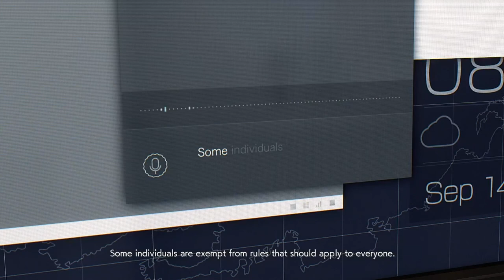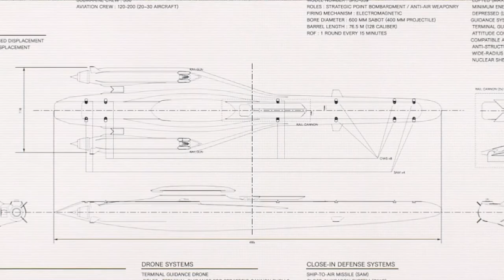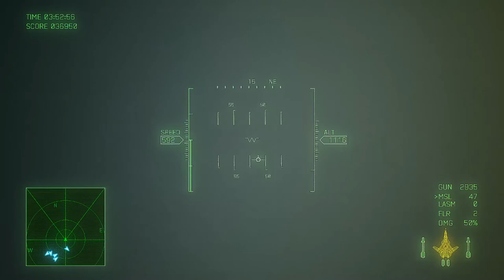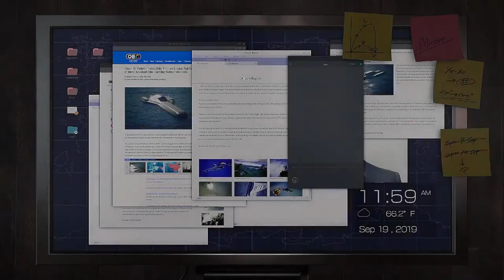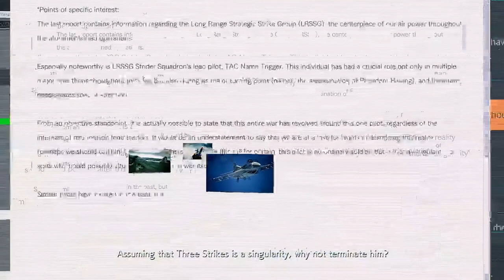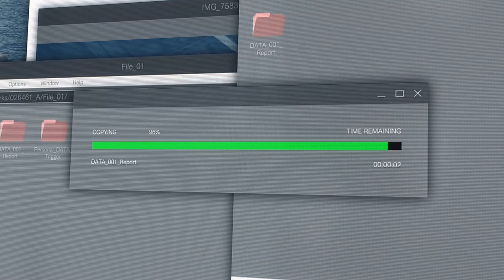Ace Combat 7: Skies Unknown- Ten Million Relief Plan [Ace-Difficulty S-Rank]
After many attempts, we finally got S rank!!!